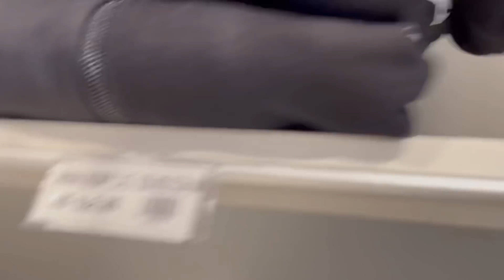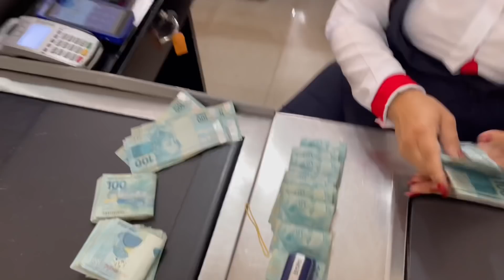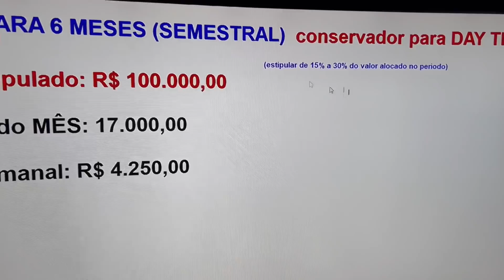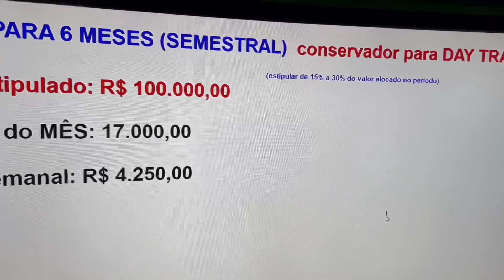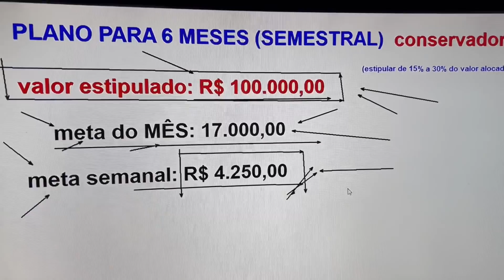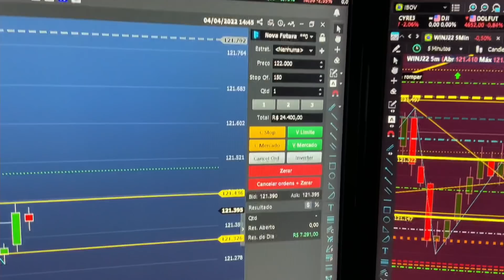PLANO PARA O TRADER SE ORGANIZAR E GANHAR DINHEIRO NO DAY TRADE